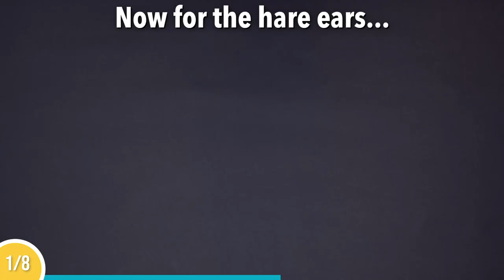8 DIY Halloween Costume Ideas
You'll win all the costume contests with these 8 DIY Halloween Costume ideas!